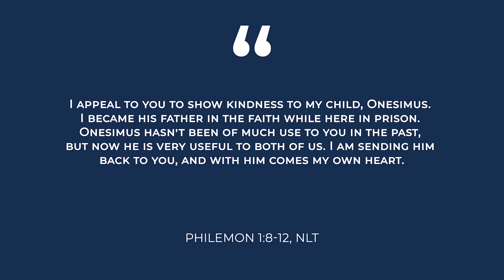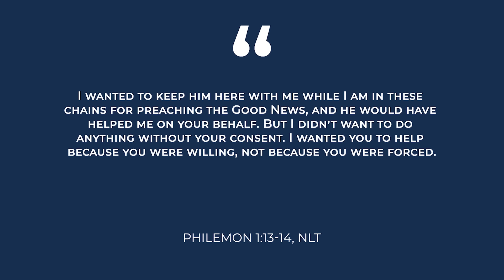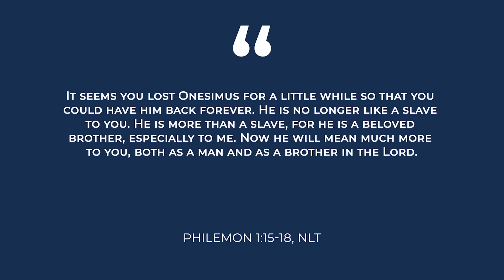July 14th 2024: At Home in the Community (Philemon 1:8–18) Sunday School Made Simple (Week 46)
Sunday School Lesson for July 14th 2024
Bible Study for July 14th 2024